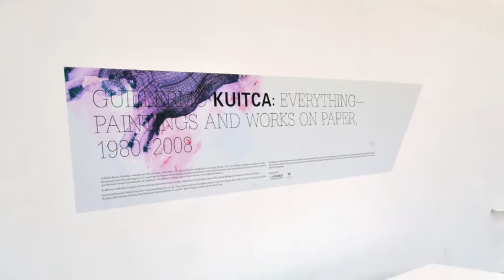Guillermo Kuitca / Everything. Paintings and Works on Paper, 1980-2008 / Walker Art Center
Guillermo Kuitca.
Exhibition at the Walker Art Center.
Minneapolis, June-September 2010.